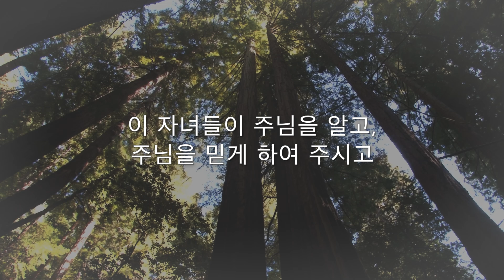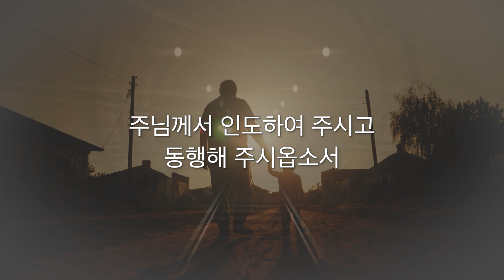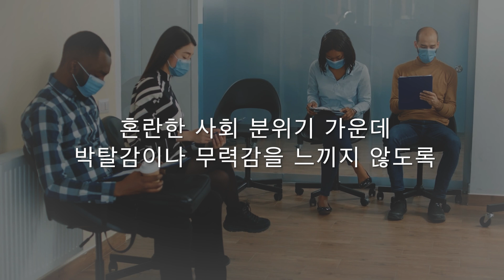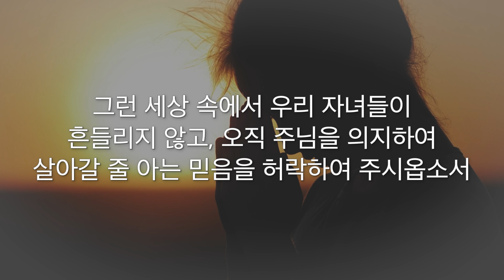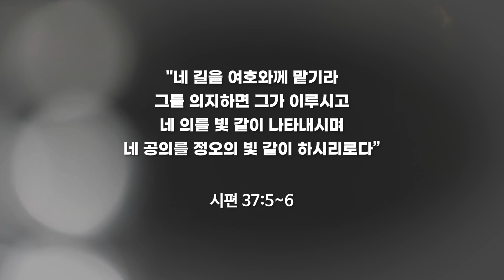[소망교회] 다음세대(자녀)를 위한 기도 / 소망 아침 - 소망의 기도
소망의 새벽 제단에서 하나님 앞에 드려졌던 기도문을 나눕니다.
김경진 담임목사의 새벽기도회 오늘의 기도문 중
다음세대(자녀)를 위한 기도문을 엮었습니다.

골방에서, 가정에서, 일터에서 날마다 기도의 능력을 체험하며
하나님의 능력과 인도하심, 위로와 사랑을 경험하시기 바랍니다.

마음과 입술로 함께 기도하기 원합니다.

● 다음세대(자녀)를 위한 기도

아버지 하나님, 소망의 다음 세대를 위해 기도합니다.
어린 아이에서부터 청년에 이르기까지
하나님의 크신 축복을 허락하여 주시옵소서.
이 자녀들이 주님을 알고, 주님을 믿게 하여 주시고
이들의 삶이 주님으로 인하여 자라게 하여 주시옵소서.

무엇보다 이들의 마음을 위로하여 주시옵소서.
너무 이른 나이에 경쟁을 배우고,
눈치 보기를 배우고, 힘과 권력을 배웠습니다.
그래서 너무 쉽게 상처받고, 고통받고, 힘들어합니다.
이들의 상한 마음을 주님께서 어루만져 주시옵소서.
꿈을 잃어버리고 의미를 찾지 못해 방황하는
젊은이들, 청소년들을 주님께서 붙잡아 주시옵소서.

그들의 삶의 걸음에도 함께해 주시길 구합니다.
어디로 가야 할지 알 수 없고 혼란스러울 때
모든 것들이 희미해 보이고 불분명해 보일 때
주님께서 인도하여 주시고 동행해 주시옵소서.
그래서 우리 아이들이 삶의 무게로 짓눌려 쓰러지거나
넘어지지 않도록 지켜주옵소서.

특별히 새로운 관문을 향해 준비 중인 수험생들이 있습니다.
이들의 마음을 붙들어 주시고,
인내와 신앙으로 이 과정을 이겨내게 하여 주시옵소서.
학위 과정에 있는 자녀들도 있습니다.
이 세상에 꼭 필요한 지식들을 주님 주신 영감으로 잘 탐구하여
주님께 영광되는 업적을 이어가게 하옵소서.
취업 준비 중인 자녀들도 있습니다.
혼란한 사회 분위기 가운데 박탈감이나 무력감을 느끼지 않도록
주님께서 그 손 잡아 주시옵소서.
어려움 속에 더욱 큰 믿음과 능력이 생겨남을 잊지 않고
인생의 주인되신 주님께 더욱 가까이 가는 기회되게 하옵소서.

신앙을 무시하고, 믿음을 소홀이 여기고
종교를 우습게 여기는 세상을 살아가고 있습니다.
그런 세상 속에서 우리 자녀들이 흔들리지 않고,
오직 주님을 의지하여 살아갈 줄 아는 믿음을 허락하여 주시옵소서.
주님을 믿는 자녀로서 누릴 수 있는
삶의 평안과 풍요, 안정과 성공도 그들의 삶에 허락하여 주시옵소서.
그렇게 삶의 문제가 주님으로 해결되며,
어려운 상황들이 믿음으로 해소될 수 있음을 삶으로 증거할 수 있는
우리 자녀들 되게 하여 주옵소서.

“네 길을 여호와께 맡기라
그를 의지하면 그가 이루시고
네 의를 빛 같이 나타내시며
네 공의를 정오의 빛 같이 하시리로다”